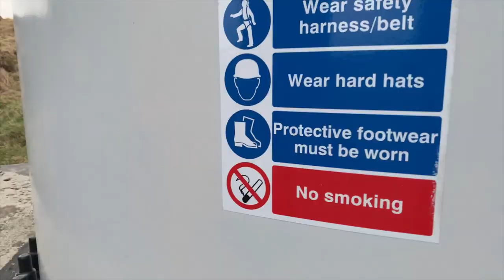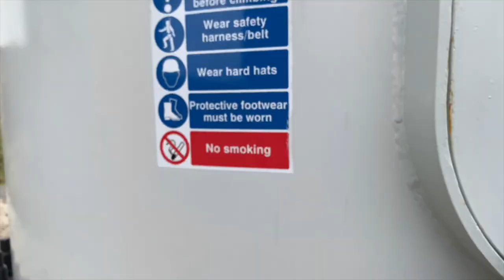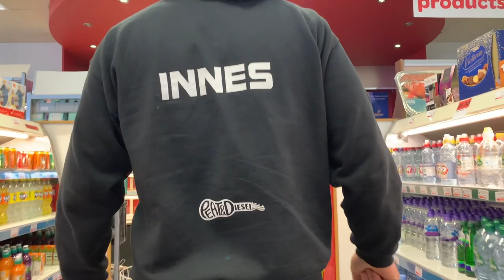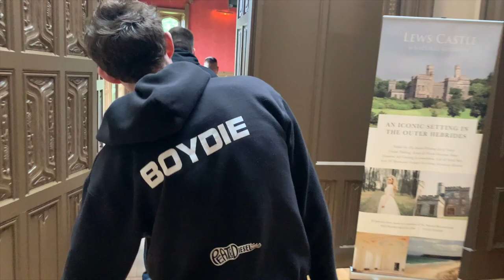On Location - Western Isles Video Shoot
Behind the scenes footage never seen before showing how the video for 'Western Isles' was made. We hope you enjoy it and take it as serious as we did!!

for the footage and production.